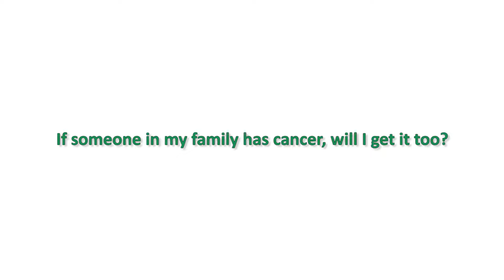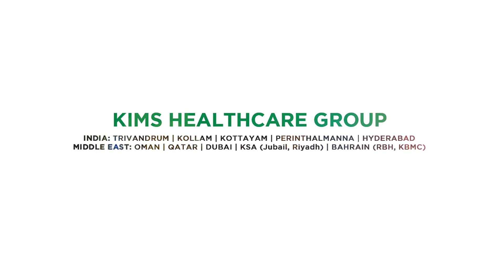If someone in my family has cancer, will I get it too| Dr. Sandeep.B.P | KIMS Hospital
🏥 ABOUT US

If someone in my family has cancer, will I get it too?
Dr. Sandeep.B.P a surgical oncologist KIMS Cancer Center Trivandrum.

Cancer as I said is a genetic disease but there is a fine line between calling something genetic and calling something hereditary.
There are two independent two different terms; heredity means a disease is transferred from the older generation to the younger generation, genetic just means that the disease has got its effect on the genes of an individual so the disease in the genes can be either passed over generations that is called a hereditary genetic defect or it can even be a sporadic or a disease which is captured during the lifetime of an individual.
So this is like a person who has a disease can pass over part of the disease to his next generations the other one a person leaves and occurs certain changes in his genes which will lead to cancer the best example being cigarette smoking when you smoke cigarettes it is not the genes that you
got from your parents that is creating trouble it is the genes that you have with constant genetic damage produced by cigarettes or alcohol or any form of tobacco or some viruses or even environmental pollution.
All these factors act on your genetic material to create trouble naturally most of us are exposed to these genetic changes but luckily we have all got a defense mechanism our genes are constantly changed
changing and most of the defects are constantly being scrutinized and repaired so whenever there is a defect in this repair mechanism it is then that you have a higher chance of developing cancer when it comes to familial tendency to cancer the most often cited example is that of breast cancer about 10% of breast cancers can be considered to be acquired due to changes in the genetics the parents 90% of the scan says a sporadic that means they have nothing to do with your familiar predisposition but at the same time we should be aware that if our family has got more than two members with breast cancer the chance of having a breast cancer is slightly higher than that of general population that is where we should alert such individuals with a high family history to be proactive to detect any lumps and didn't respond in time to reach a doctor in time to get tested and start treatment at the earliest so that is the importance of identifying that genetic factors another important area where genetics has got a definite role is the case of colorectal cancer we're a family of persons may be at a higher risk of developing multiple small polyps in the colon which can over a period of time turn into cancer such people also should be considered for constant surveillance that is in between they have to undergo checking like a colonoscopy or blood testing or stool testing and things like that or sometimes even genetic testing this is the very vast area so we can discuss it in some other context but as far as genetic produce force is considered concerned we should understand that very few cancers have got very strong genetic predisposition the classic example being that of the famous film actress Angelina Jolie who had a very strong family history of breast cancer so much so that she had to
undergo a genetic testing which found her to be at a higher risk of developing breast cancer and naturally she had to undergo some remedial surgical procedures to prevent cancer so such things are possible.